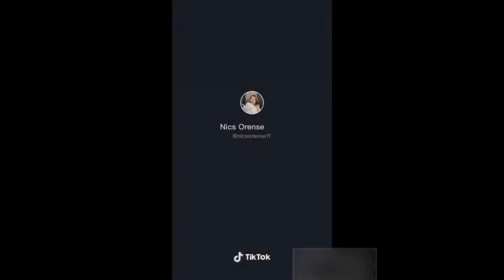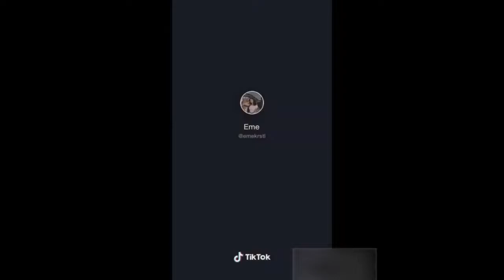Banyo Queen Hot Pinay Sexy Dance CHALLENGE-TIKTOK DANCE